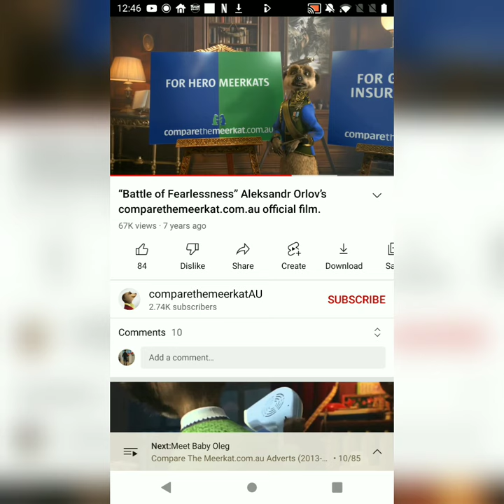compare the meerkat au ouchie